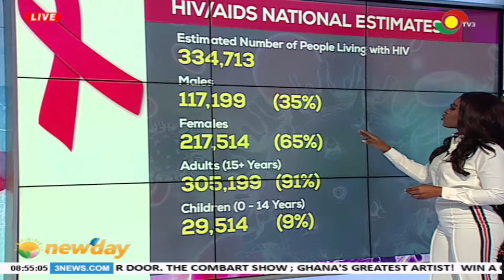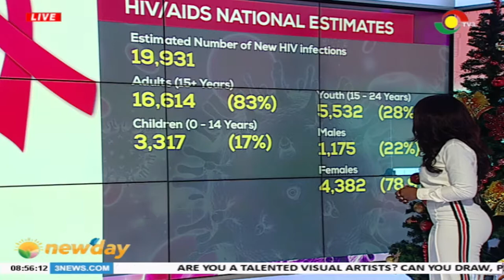Discussing the survival of HIV/AIDS patients in Ghana